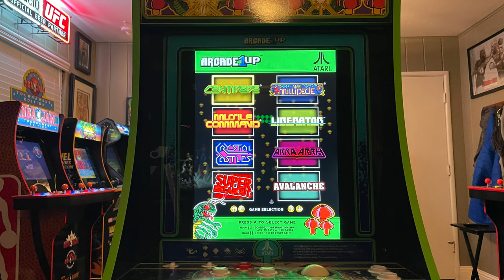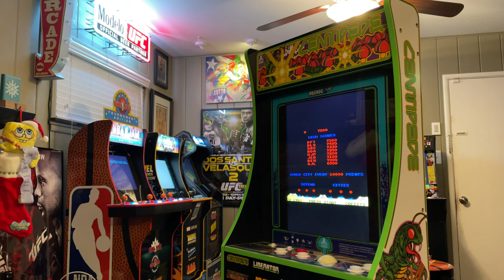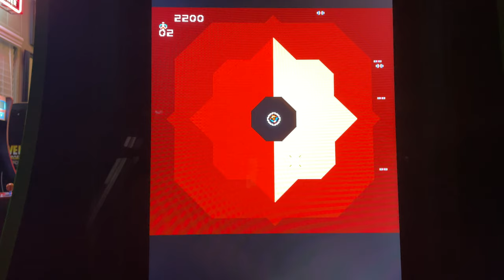Arcade1UP Centipede 8 in 1 Partycade HSN Exclusive Review